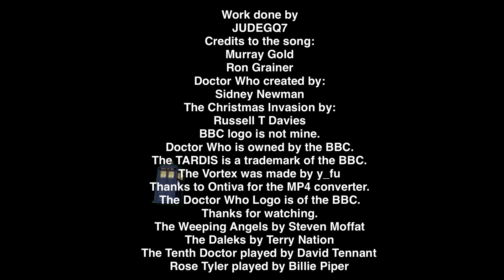My Doctor Who intro. Credits at the end.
The song is by Murray Gold